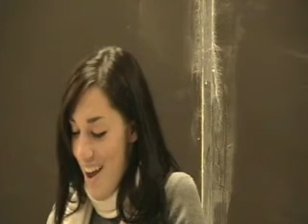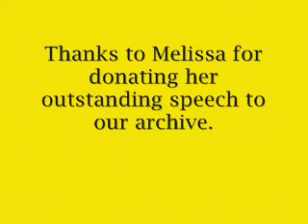Proposition of Fact Speech Melissa Saunders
An outstandng example of the assignment. Thanks to Melissa for donating her excellent speech.